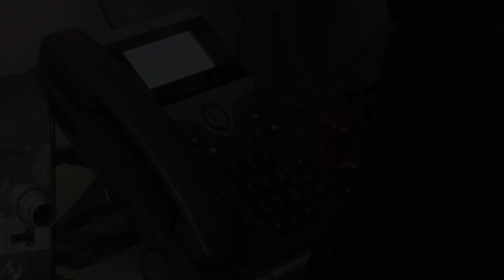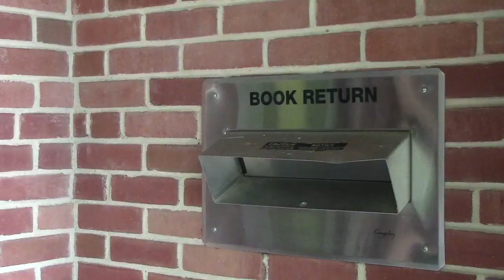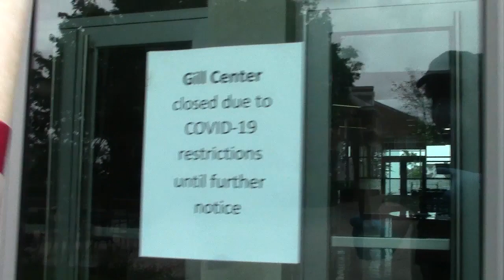McDaniel Cinema: Graduation Day 2020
McDaniel Cinema Professors Jonathan Slade & Richard Brett try to make Graduation Day for the Class of 2020 perfect!

Music excerpt:

"Catch Me If You Can" by Comic Book Heroes (2008)
 For academic/non-commercial use only.